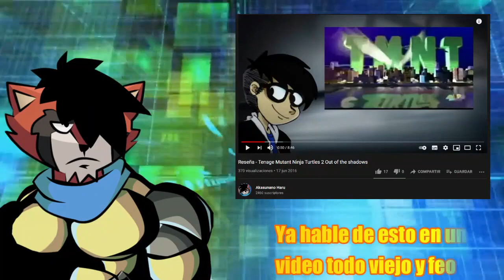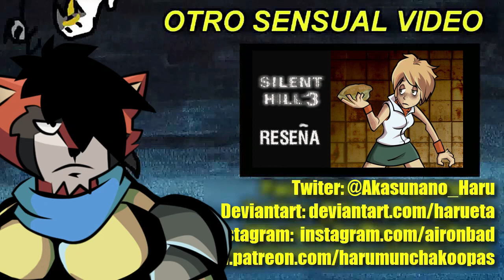Rise of Teenage Mutant Ninja Turtles 🐢 es FABULOSA 🗡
Las tortugas ninja de las que nadie se quiere acordar xdxdxd